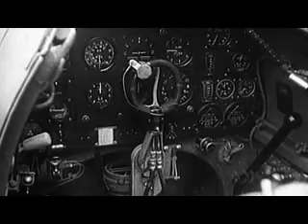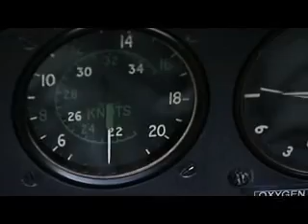Spitfire Ace - Episode2 - Part 2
Spitfire Ace
Episode 2: Dogfight
Part 2